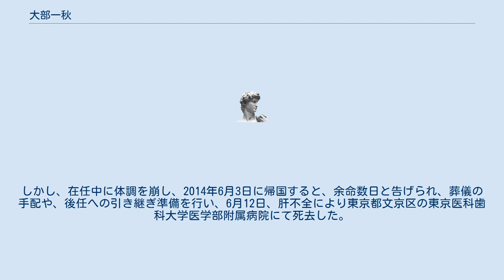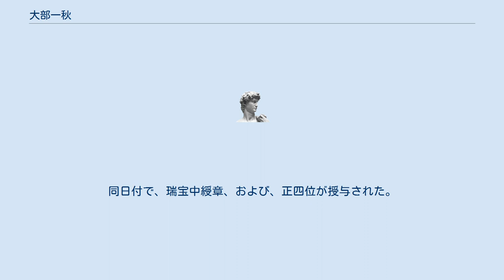大部一秋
大部 一秋（おおべ かずあき、1952年10月15日 - 2014年6月12日）は、日本の外交官。
勲等は瑞宝中綬章。
 在サンパウロ総領事、独立行政法人中小企業基盤整備機構業務統括役、ウルグアイ駐箚特命全権大使などを歴任した。
 1952年生まれ、神奈川県出身。
創価高等学校を経て、創価大学経済学部経済学科で学んだ。
1975年3月、創価大学を1期生として卒業し、同年4月に外務省に入省する。
 外務省では、スペインでスペイン語研修を受けた。
在オーストラリア大使館の一等書記官や、在アルゼンチン大使館の公使を経て、独立行政法人である国際協力機構に転じ企画調整部の部長などを務めた。
2008年、在サンパウロ総領事に就任し、在サンパウロ総領事館に駐在した。
在任中は、日系ブラジル人の集団地を100か所以上訪問するなど、精力的に総領事館の管内を巡った。
また、日本との技術協定の締結や商用マルチビザの延長などに取り組んだ。
これらの功績が讃えられ、サンパウロ市から名誉市民章が授与された。
2013年、ウルグアイ駐箚特命全権大使に就任し、在ウルグアイ大使館に駐在した。
しかし、在任中に体調を崩し、2014年6月3日に帰国すると、余命数日と告げられ、葬儀の手配や、後任への引き継ぎ準備を行い、6月12日、肝不全により東京都文京区の東京医科歯科大学医学部附属病院にて死去した。
同日付で、瑞宝中綬章、および、正四位が授与された。